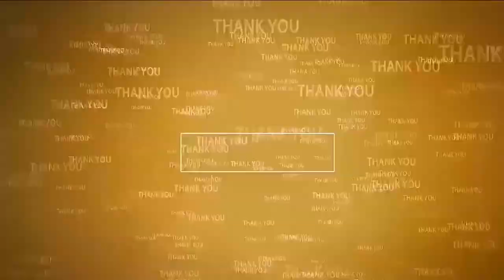జులై ఒక‌టే పెన్షన్ల పంపిణీ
- అల్లూరు ఎంపీడీవో జ్యోతి